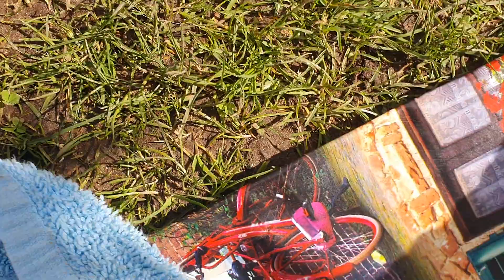25. März 2024